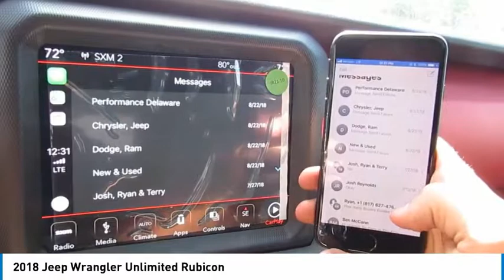2018 Jeep Wrangler Unlimited Delaware, Powell, Dublin, Marion, Columbus, OH JW258600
Black Clearcoat New 2018 Jeep Wrangler Unlimited available in Delaware, Ohio at
2018 JEEP WRANGLER UNLIMITED Delaware, OH
Stock# JW258600

2815 Stratford Rd.

*DESIRABLE FEATURES:* NAVIGATION, BACKUP CAMERA, REMOTE START, APPLE CARPLAY AND ANDROID AUTO, ALLOY WHEELS, KEYLESS ENTRY, 4X4, BLUETOOTH, a HARD TOP, BACKUP SENSORS, BLIND SPOT MONITORING, FOG LAMPS, and MULTI-ZONE A/C.

This New four wheel drive 2018 Jeep Wrangler Unlimited Rubicon features an impressive 3.6 l Engine with a *Black Clearcoat Exterior and a Black Cloth Interior*.

*TECHNOLOGY FEATURES:* This Jeep Wrangler Unlimited Includes Satellite Radio, Keyless Start, Steering Wheel Audio Controls, a Premium Alpine Sound System, an Anti Theft System, an Auxiliary Audio Input, a Garage Door Opener, an AM/FM Stereo, and an MP3 Compatible Radio

*STOCK# JW258600 PRICED BELOW MARKET RETAIL VALUE!* Performance Chrysler Jeep Dodge Ram has this 2018 Jeep Wrangler Unlimited Rubicon ready for sale today with an additional *42 OTHER MODELS LIKE THIS IN STOCK!* Don't forget Performance Chrysler Jeep Dodge Ram WILL BUY OR TRADE FOR YOUR VEHICLE, MOTORCYCLE and/or ATV!

Performance Chrysler Jeep Dodge Ram of Delaware serves Delaware, Westerville, Marysville & Marion, OH. You can also visit us at, 2815 Stratford Rd Delaware OH, 43015 to check it out in person!

*MECHANICAL FEATURES:* Scores 23.0 Highway MPG and 18.0 City MPG! This Jeep Wrangler Unlimited comes Factory equipped with an impressive 3.6 l engine, an automatic transmission. Other Installed Mechanical Features Include Power Windows, Push Button Start, Heated Mirrors, a Spare Tire (Full Size), Power Locks, Power Mirrors, Traction Control, Front Tow Hooks, Cruise Control, a Telescoping Wheel, Disc Brakes, a Tire Pressure Monitoring System, a Locking Rear Differential, Intermittent Wipers, a Tachometer, Power Steering, a Trip Computer, and Variable Speed Intermittent Wipers

*INTERIOR OPTIONS:* Delaware, Westerville & Marysville new car shoppers are lighting up the phones at our Deleware, OH dealership over these interior options: Automatic Climate Control, an Adjustable Lumbar Seat(s), Cloth Seats, a Compass, a Leather Wrapped Steering Wheel, a Driver Illuminated Vanity Mirror, Air Conditioning, Bucket Seats, an Adjustable Steering Wheel, a Pass-Through Rear Seat, Illuminated entry, a Passenger Illuminated Visor Mirror, a Bench Seat, Vanity Mirrors, a Split Folding Rear Seat, a Tilt Steering Wheel, and Floor Mats

*EXTERIOR OPTIONS:* From Marysville to Marion you'll arrive in style with exterior options like: Aluminum Wheels, a Cargo/Bed Lamp, Privacy Glass, and an Auto Headlamp

*SAFETY OPTIONS:* Whether steering your way to work in Westerville or soccer practice in Scioto County, you'll enjoy peace of mind with the following safety equipment options: Back-Up Sensors, Electronic Stability Control, Cross Traffic Alerts, Brake Assist, Daytime Running Lights, a Drivers Air Bag, Delay-off headlights, Anti-Lock Brakes, Occupant sensing airbag, a Rollover Protection System, a Front Head Air Bag, a Front Side Air Bags, Child Proof Locks, a Passenger Air Bag Sensor, and a Passenger Air Bag

*Advertised Purchase Prices are only valid with financing through Chrysler Capital or a dealer approved lending source. Dealer reserves the right to edit prices posted in error.